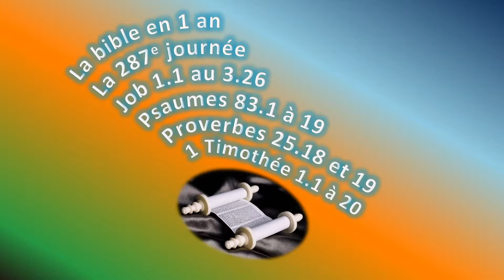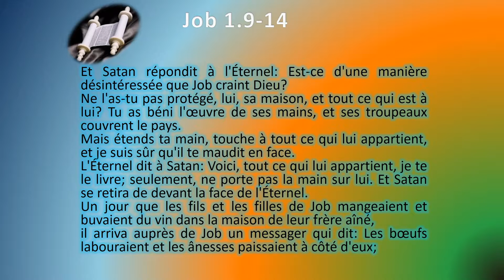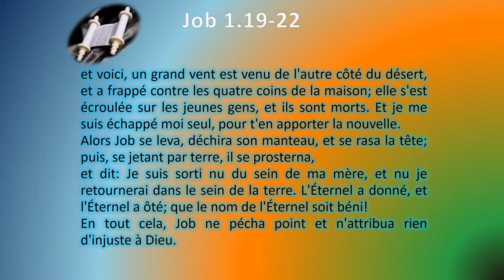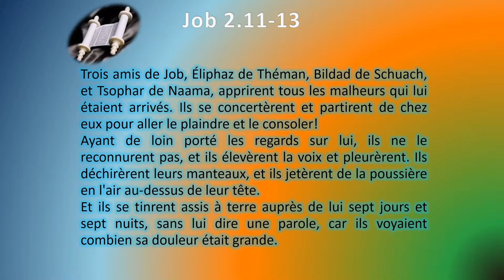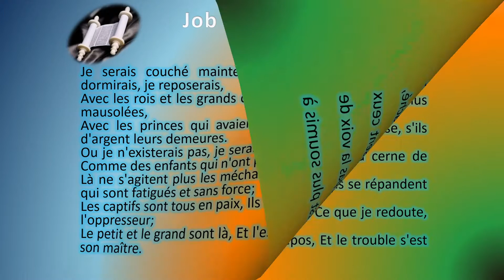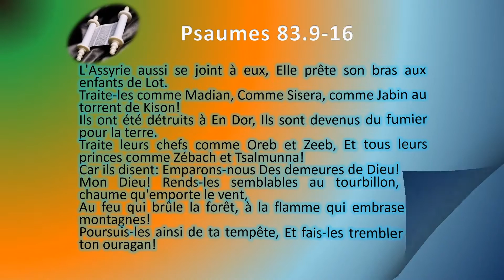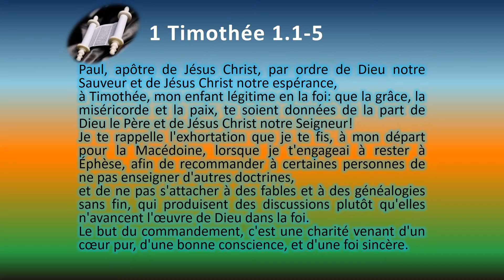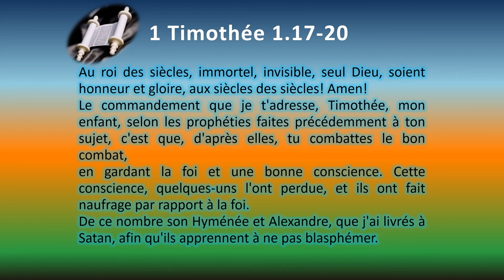La Bible en 1 an le jour 287